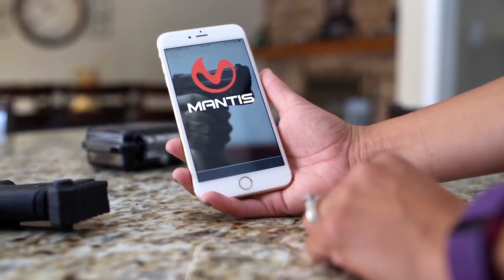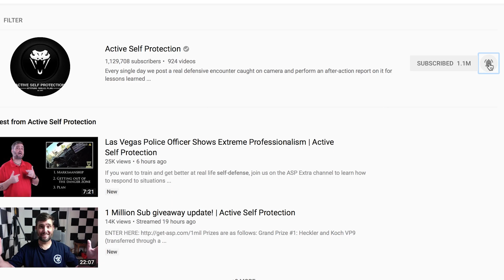Excellent Work By Officers To Rescue Hostage | Active Self Protection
Please thank MantisX for bringing us today’s video of excellent work by officers to rescue hostage! I seriously DO use the system in my own dry fire training and with students on the range and you can get one

If you want to train and get better at real life self-defense, join us on the ASP Extra channel to learn how to respond to situations like excellent work by officers to rescue hostage!

If you value what we do at ASP, would you consider becoming an ASP Patron Member to support the work it takes to make the narrated videos like excellent work by officers to rescue hostage? gives the details and benefits.